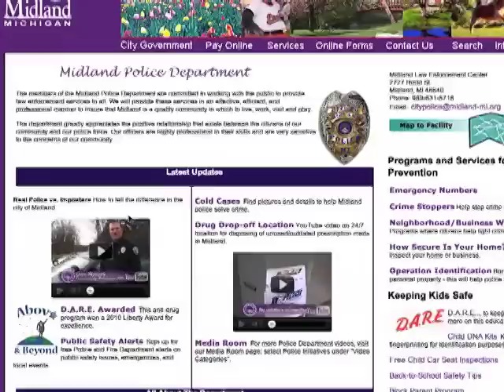Cold Case Files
Help police with clues to unsolved crimes in Midland, Michigan.